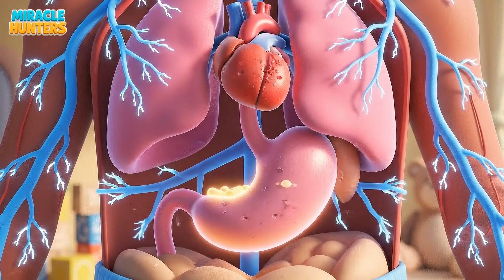Is This Body Mine? | Educational Cartoon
Is a robot made by the smartest engineers more amazing, or is your amazing body, which never runs out of energy, heals itself, and grows every day? 🤖❤️💪

In this educational and inspiring cartoon, we explore the wonders of the human body by comparing it to an adorable robot. Based on the fact that a robot runs on batteries, needs a repairman when it breaks down, and never grows, we understand how our own bodies miraculously accomplish these tasks.

This story reminds us that our bodies are not ordinary things, but a precious gift and trust from God. The best way to thank this amazing machine is to take good care of it, keep it clean, and nourish it with healthy food.

✨ Steps of the 5D Thinking Model in this Video:
This film follows the steps of the 5D Thinking Model, which helps us understand the artistry of our Creator and the value He has given us, starting from our own bodies:

Explore: We discover that, unlike a robot, our body produces its own energy through food, heals itself, and constantly grows and develops.

Compare: We compare our self-sufficient, living, and intelligent body to an inanimate robot that requires an external master, battery, and repairman.

Question: We ask, “Did my eyes see and my heart beat on their own?” questioning that the organs and systems in our bodies could not have come about by chance; that there is someone who brought them together and taught each one its role.

Connect: We see that all our different organs, such as the eyes, heart, and stomach, work in perfect harmony for a single purpose (to keep us alive), and we understand that there is only one Creator who designed this wonderful machine and gave it to us as a gift.

Appreciate: We realize that our body is a precious gift and trust given to us, and we transform this gratitude into taking good care of this trust, that is, paying attention to our cleanliness and eating healthily.

👍 If you also believe that your body is a wonderful gift given to you, help us spread this message by clicking the “Like” button.
💬 Write to us in the comments: What is the most important thing you do to take good care of your body?